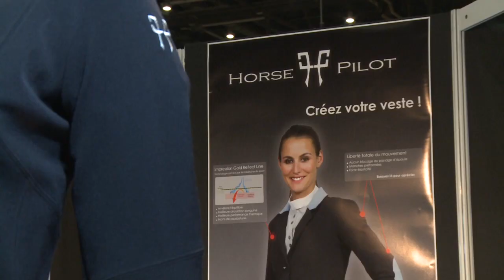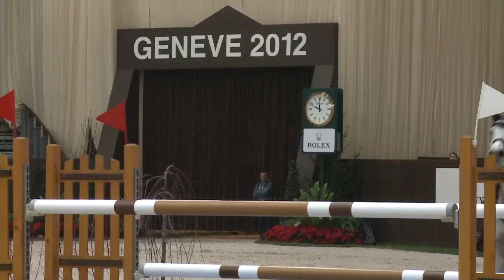Résumé de la journée de jeudi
CHI-W Genève